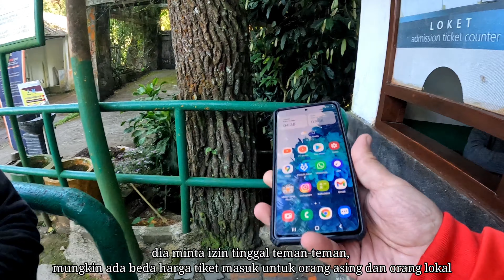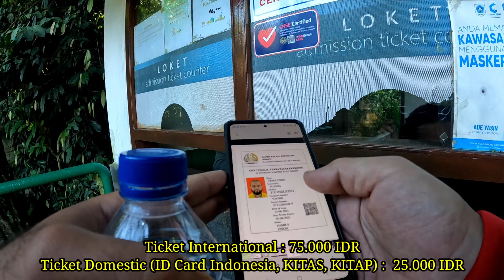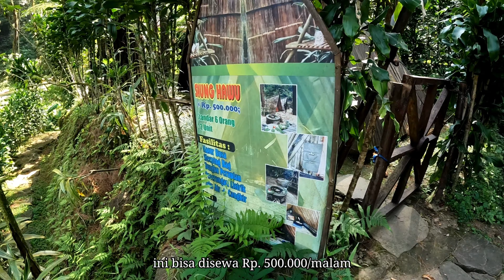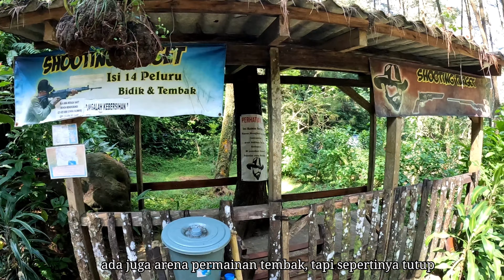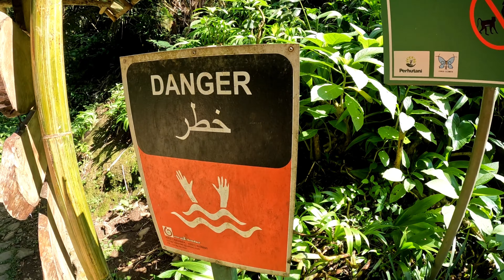صعدنا طريق جبلي خطير لاستكشاف الشلالات في اندونيسيا| Wisata Air Terjun Curug 7 Cilember, Bogor 2022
الشلالات السبعة في منطقة بوغور باندونيسيا